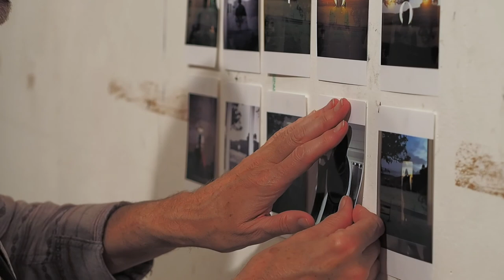BUNDANON IMAGE WALL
After several days gathering 'sense data' from around the Bundanon location we have selected a few image themes and concepts to pursue further.
The video shows the laying out of a 'concept image wall' in our studio.